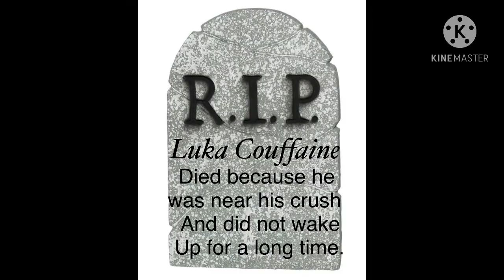MLB characters guesses the named of FNAF characters